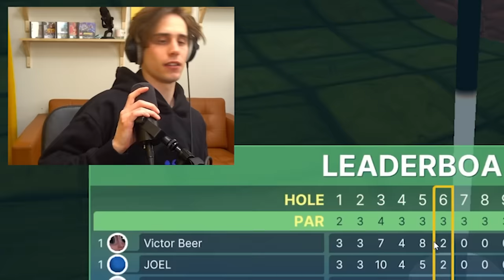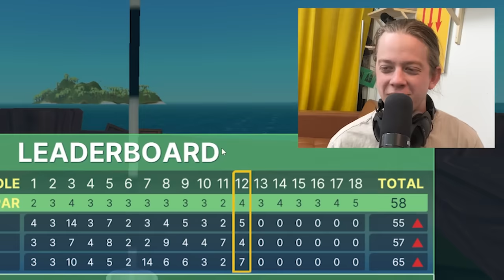GOLF GÖR OSS OVÄNNER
Vi spelar Golf With Friends men det slutar allt annat än bra. Vi blir ovänner. Väldigt illa. Titta så får ni se...

Missa inte!